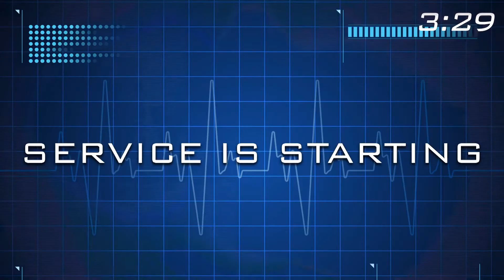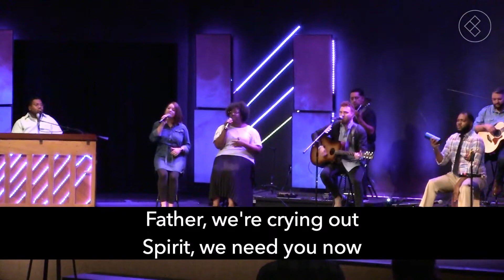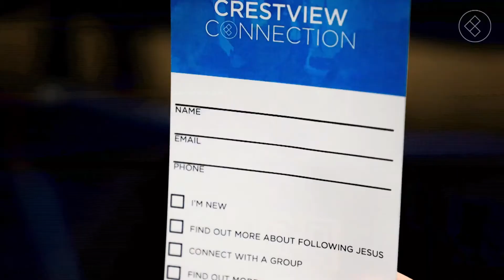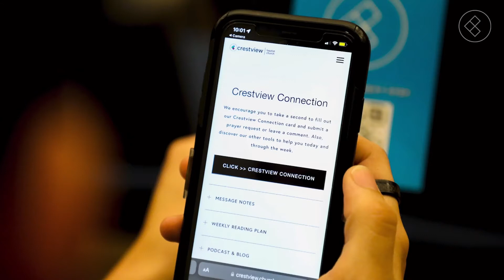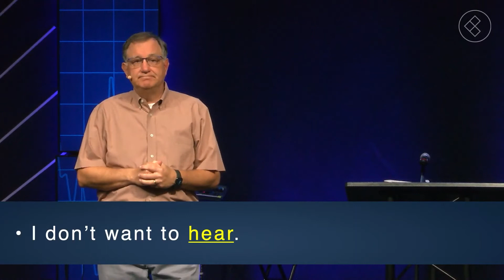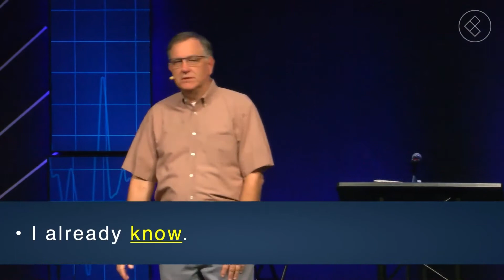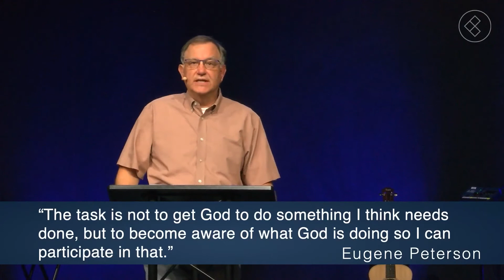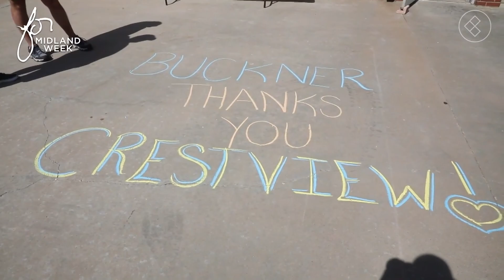10:00 AM Service